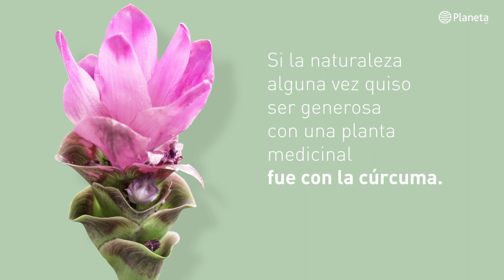Cúrcuma y otras medicinas de la longevidad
El modelo médico actual está organizado de manera que todo concluye en el consumo del algún tipo de fármaco. La naturaleza no figura en su manual de curación, pese a que sabemos que, es una alternativa fiable y accesible.

Tenemos conocimiento de que algunos ingredientes de la naturaleza han logrado transformar y mejorar la salud de forma profunda. La cúrcuma, raíz medicinal, destaca en esta lista ya que es también la planta sobre la que mayor número de investigaciones ha publicado la ciencia. El presente libro relata y resume sus principales beneficios, así como la forma de cómo consumirla. El texto analiza los beneficios de otros polifenoles similares y accesibles como el maíz morado, la granada, y la semilla de uva, con los que ejerce sinergia y polivalencia.